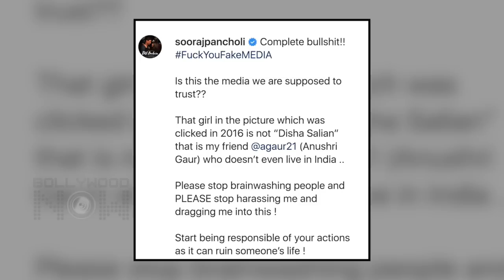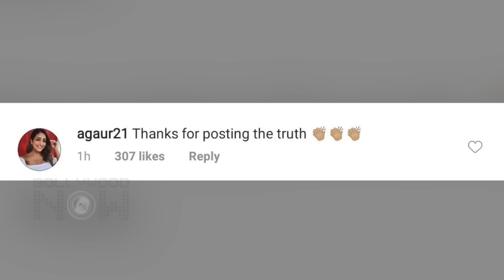Sooraj Pancholi ANGRY On Media For Sharing His Pic With Disha Salian | Calls It FAKE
Sushant Singh Rajput's Case has taken a new turn. The case has been handed over to CBI. Well recently Sooraj Pancholi's photo with Disha Salian was doing the rounds. And now the actor has slammed media for doing so. Watch the video to know more.